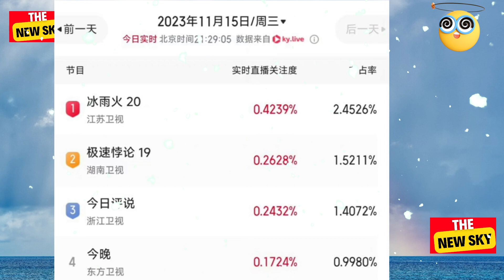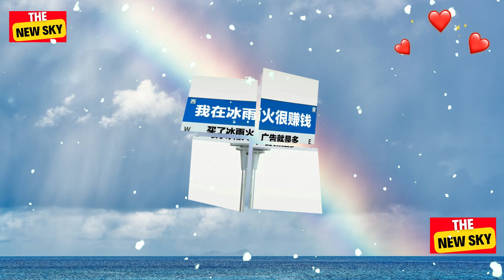How Wáng Yībó reached new heights